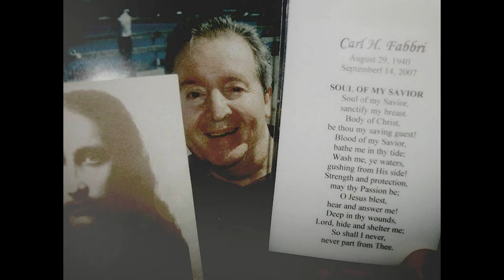My Dad (Chris Fabbri photos)